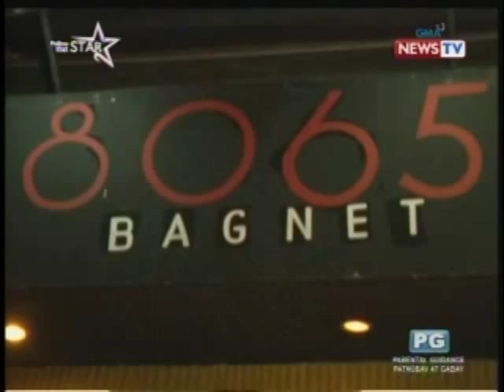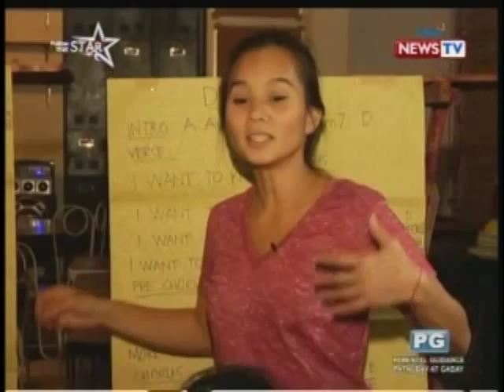Follow That Star: Kitchie Nadal, aktibo sa isang kids' ministry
Bukod sa pagiging singer, songwriter at surfer, isa rin sa hilig ng pop rock icon na si Kitchie Nadal ang magbigay-saya at inspirasyon sa mga bata ng isang kids' ministry. (Date aired: February 8, 2014)

For more updates on your favorite stars, catch "Follow That Star" on GMA News TV Channel 11 every Saturday, 8:00 PM!